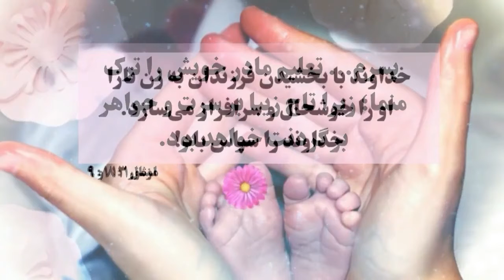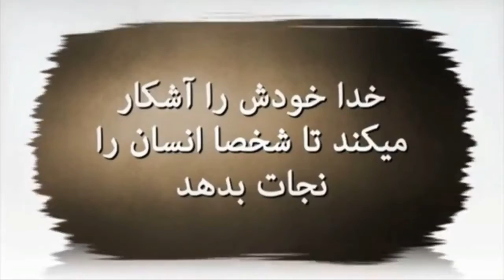برنامۀ سیمای مسیح به مناسبت روز جهانی مادر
چهل و دوممین برنامۀ
به مناسبت
به همراه

 زمان؛ دوشنبه ۱۳ اردیبهشت ۱۴۰۰ ساعت ۳۰: ۱۰ شب بوقت ایران برابر با ۳ می ۲۰۲۱، ساعت ۰۰: ۱۱ صبح بوقت لوس آنجلس از طریق شبکه محبت

 لینک اصلی این برنامه و با کیفیتی مطلوب در کانال شبکۀ محبت

☎️ شماره تلفن برنامه؛ ۳۰۰۰ - ۴۶۴ (۳۴۷) ۰۰۱